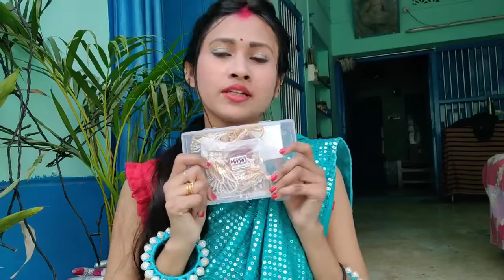meesho jewellery haul, Rajasthani jewellery choker set Rajasthani nath matha patti sisphul vlog-39